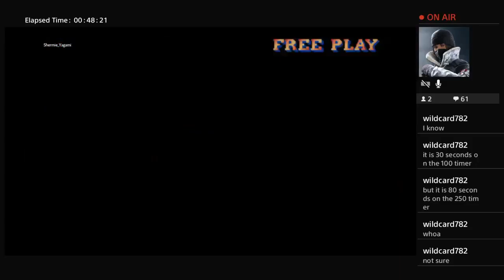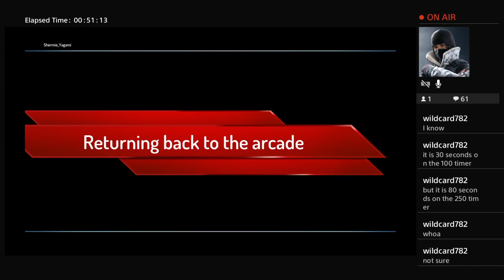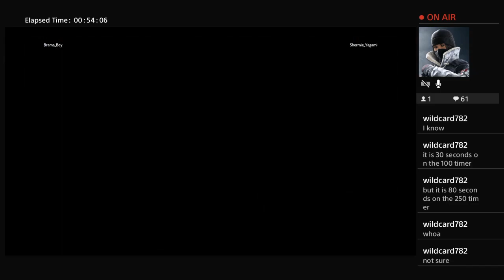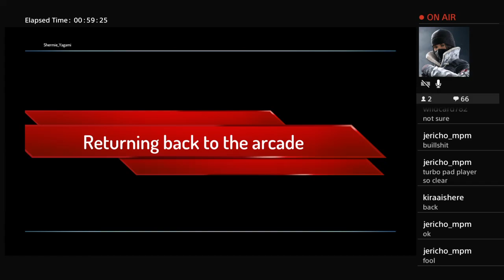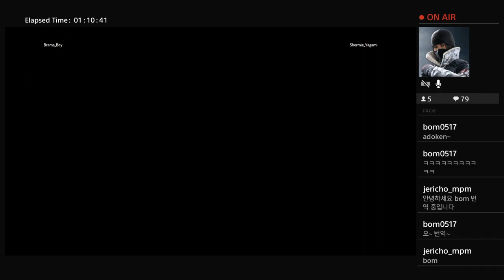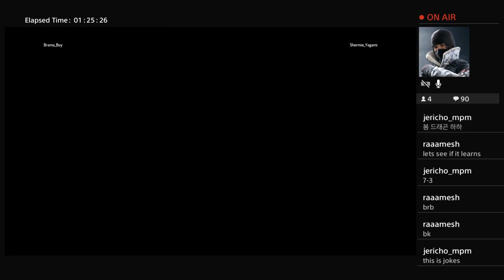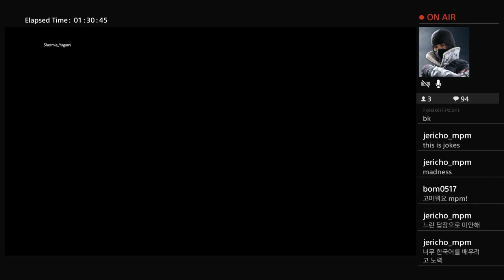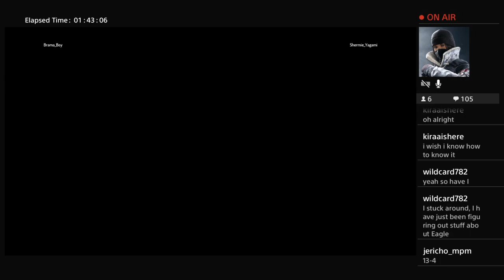Street Fighter 2 HF Jericho vs special Tool assisted AI programme